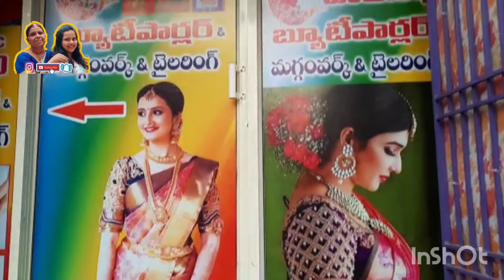A Day in Parlour | Birthday Makeover | Cleanup | Threading | Hair Cut | Wax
Hi friends in this video i have shared My Birthday Makeover...parlour cleanup haircut wax threading ,,,Check it out...

Hey Guyzz,,
I'm pravallika Welcome to GrandMother VS GrandDaughter channel.Here you will find Travel vlogs,Beauty tips,Gardening,Fashion,Decoration ideas,Shopping,Cooking,Traditional,happy family, lovely grandmother with naughty granddaughter combination fun and more.

More Details about us:
pravallika & sailaja
Hometown:Atmakur
Studies:Engineering